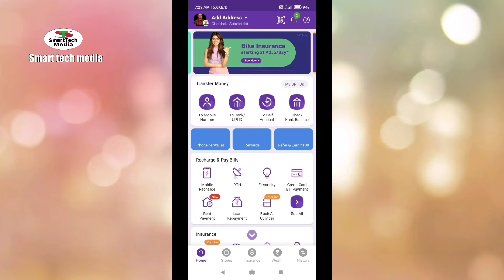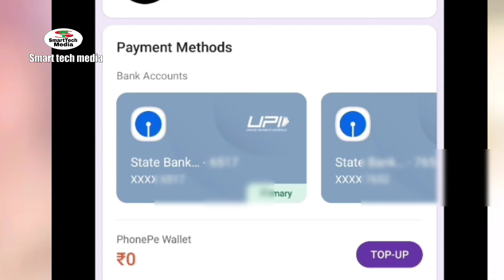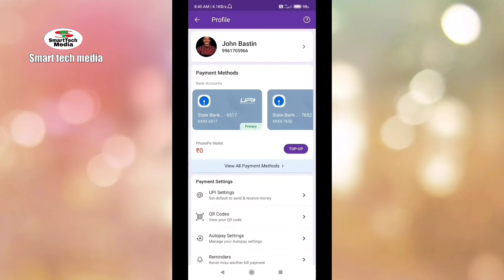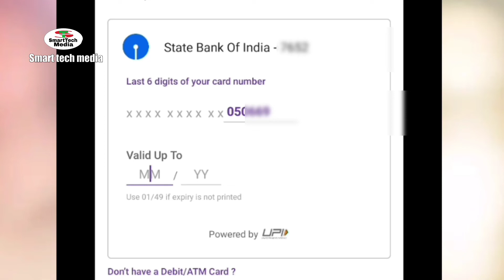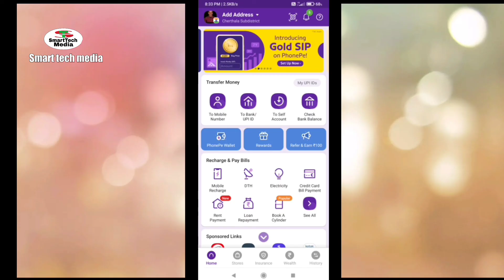Phone Pay UPI Pin Change ✍️ How To Change Or Reset Phone pay UPI Pin Malayalam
PhonepayUPI # Reset PhonePayUPIPin

UP|Mpin

Canon Inkjet Coloure/ Monochrome Printer |  Canon Inkjet  Wi Fi Printer  Review  Malayalam

What we are sharing with you in this video is a review of a canon Inkjet Printer, its features and the advantages of this printer.

Query Solved
Canon inktank wifiPrinter
canon Inkjet Printer
Canon inkjet black and white Printer
Canon inkjet Coloure Printer
Canon iinkjet Printer Review Malayalam
Canon inkjet printer features
Canon inkjet Printer ink
How to Take photostat in canon printer
How to take print  from mobile  in canon printer

Non-profit, educational or personal use tips the video.